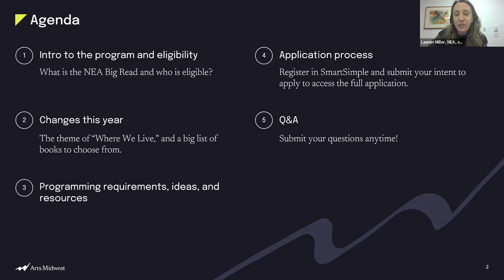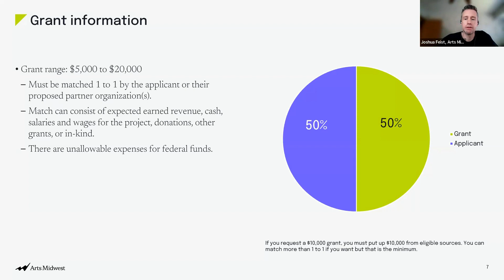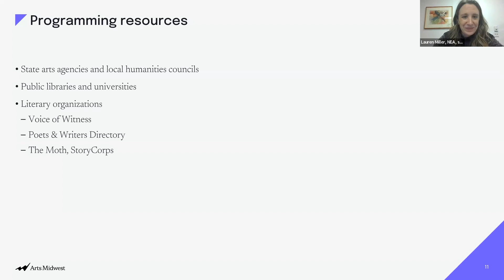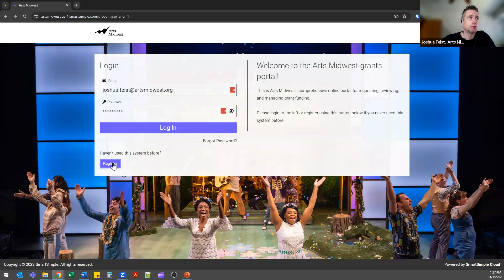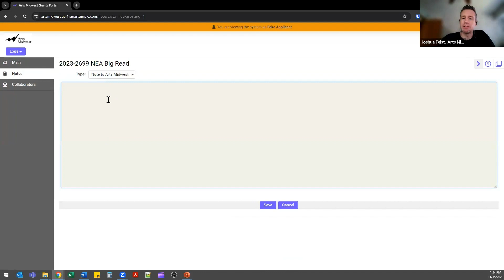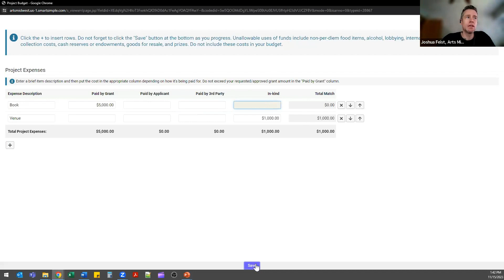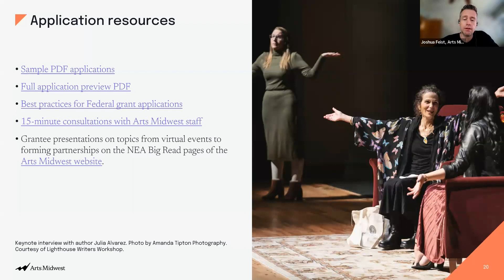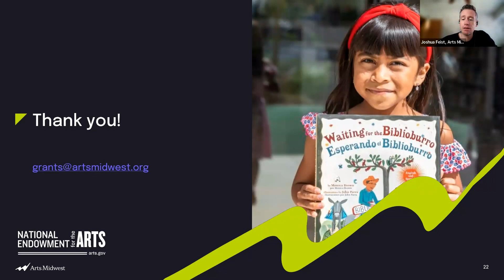2024-25 NEA Big Read Information Session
This video is the 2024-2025 NEA Big Read informational session co-hosted by the National Endowment for the Arts and Arts Midwest. Topics include an overview of the program, changes for this year, programming ideas, and how to apply.